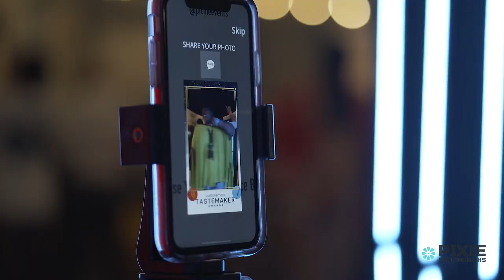Pixie Photo Booths